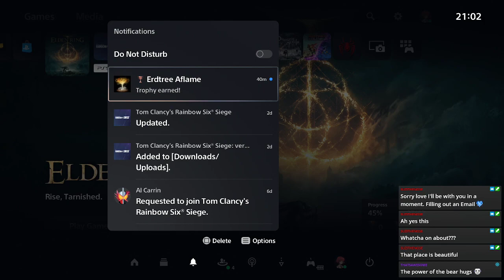Down With The Big Thing | Elden Ring | Part 29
We hit a cosmic wall last week so after a little bit of a power-up lets try to bring it down.
Stream Archive Of: Elden Ring on PS5

Current Shedule
Monday & Tuesday: Horizon Forbidden West
Wendesday: Pokemon Black 2 Randomized
Thursday & Friday: Elden Ring
Saturday: Star Wars The Old Republic